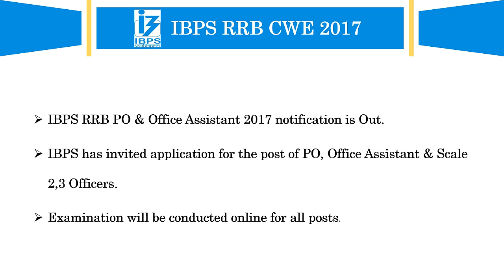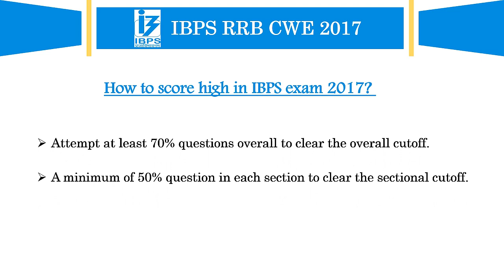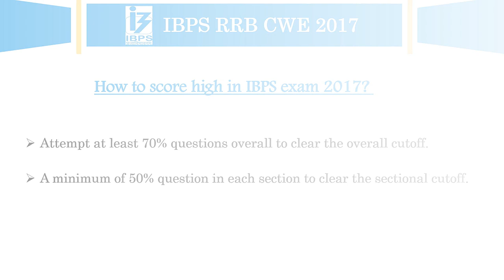IBPS RRB 2017-18 Recruitment Notification for 15337 Posts - Apply Now!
IBPS RRB 2017 Notification for Office Assistant & Officer Scale 1, 2, 3 is out!

Exam name: IBPS Regional rural bank Exam 2017
Participating Banks: 56 Banks
Offered Posts:
Group A Officer Scale 1, 2, 3 and Group B Office Assistant.
The total number of vacancies is 15337.

Application Fees for online applications for Officer (Scale I, II & III) is Rs. 100/ for SC/ST/PWD and Rs. 600/- for others. For the post of Office Assistant (Multipurpose) fee is Rs. 100/- for SC/ST/PWD/EXSM and Rs. 600/- for others.